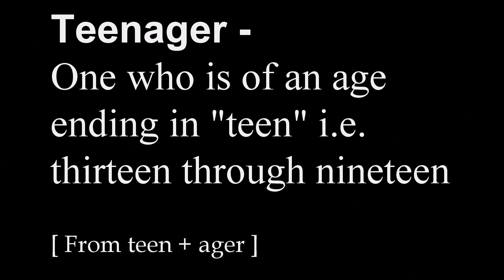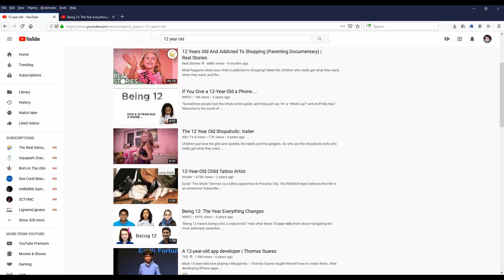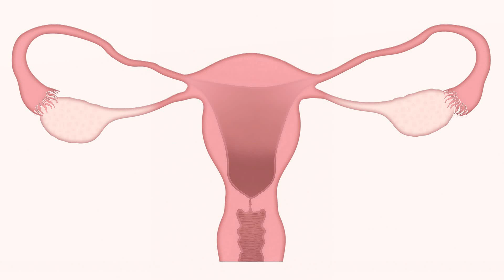Oxymoron #2 Twelve year old teenager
12 year old teenager is an oxymoron because THERE IS NO TEEN IN 12!